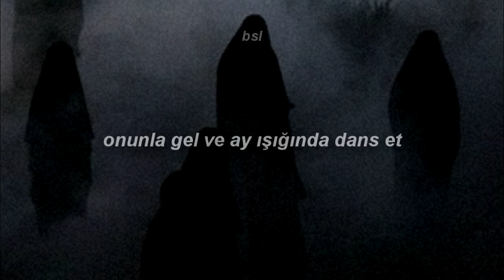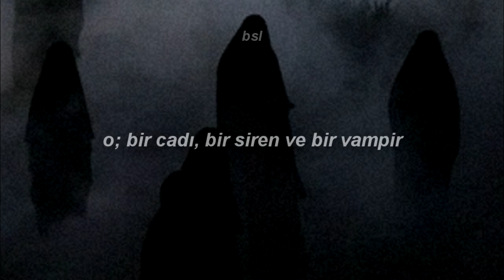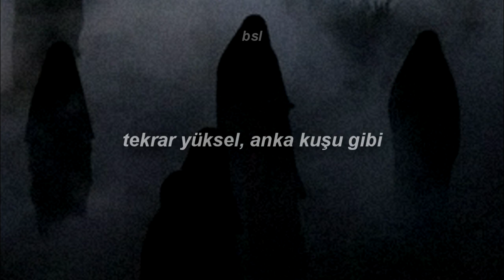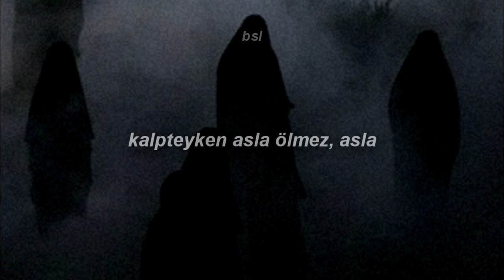Inkubus Sukkubus - Heart of Lilith (Türkçe Çeviri)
siren: baştan çıkarıcı güzel kadın